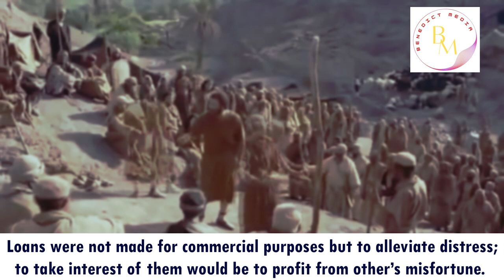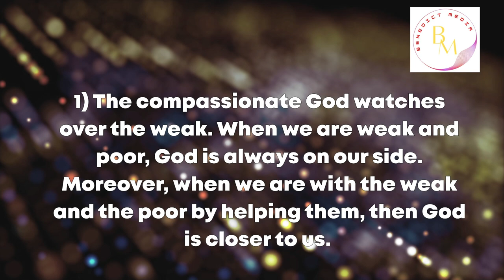Compassionate - Lesson 106 (Bible Shots-Learn Bible in Minutes Series) Benedict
Dear Friends,
Every week a few minutes of Bible Shots to learn the Bible in Sequence and also life lessons from each lesson.
Lesson 106 – Compassionate (Exodus 22:16-31)
1. Now the other remaining commandments are elaborated in the following section. The 6th commandment of God “Do not commit adultery” is explained here. The case is that of a man who persuades a young woman to sleep with him. Her marriage has not yet been arranged between her father and her future bridegroom or his family.
2. By the fact of the man’s willingness to have her, she legally is now in the position of a woman whose marriage has been arranged by the bridegroom. Her father, however, can refuse his consent, in which case the man still owes the bride-price since she is no longer a virgin and hence no longer readily marriageable.
3. Violators of the 1st commandment are to be set apart from the community. Belief in one God means that the aid of spirits is not to be invoked. Whoever lies with an animal shall be put to death.
4. Resident aliens, that is, people living more or less permanently in a community other than their own, were often classed with widows and the fatherless as needing protection. As outsiders, often without clan protection, they were vulnerable and poor. Special access to Yahweh is their protection. Loans were not made for commercial purposes but to alleviate distress; to take interest of them would be to profit from other’s misfortune. The law regulated the intrusive creditors. The poor were specifically protected; their outer garment, which served as their blanket at night, had to be returned to them by evening.
5. Holiness means belonging to the deity, being removed from profane life. God’s total possession of the people is signified by their offering to him the first fruits, which represent the totality. The human first born are redeemed by an animal substitute.
Life Lessons: 1) The compassionate God watches over the weak. When we are weak and poor, God is always on our side. Moreover, when we are with the weak and the poor by helping them, then God is closer to us. 2) Our holiness is not in the prayers that we do, but it is in being detached completely from the evil life.